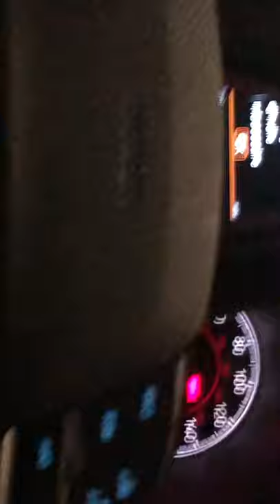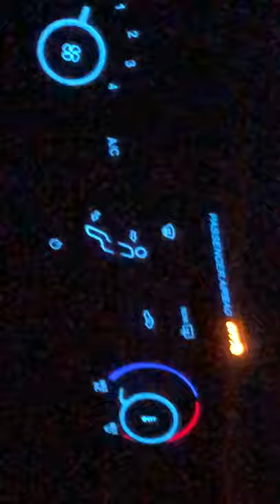STEAK OUT (TOM GRANT P.I.)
BASED ON THE TOM GRANT HANDBOOK

THE SECRET LIFE OF TOM GRANT P.I

THE LORD MAKES HIS FIRST VERY PERSONAL LE FIN DE 🕵️‍♀️ PI

GYPSY
TAXI DRIVER
MUSICIAN
WRITER.
METHOD ACTOR ,,
        AND
$ RECORD PRODUCER $
       WITH
AUDITORY NEUROPATHY
SPECTRUM DISORDER
10 Years SOBER!
from Facebook .
IS SUFFERING FROM:
LOS ANGELES
TAXI DRIVER :
AND WRiTER
DAN FANTE
VIP RIP
DEAD CHAT.
NON STOP
‘STUFF’ 🐰
R
JIMMORRISON (JEAN MORRI SON)
MICHELAIELLO (VADE)
NICHOLAS ZAROF

SEPT. 20/20

SOUND NORMALLY

Cobain MurderTheoryExposed
johnny -five-O-the-sequel
FirstAmendment Tests
KernCounty Transparency
San Joaquin Valley Transparency
Stewart Holden Hate Crime Lawyers
                                      # William Ansell
William Ansell
THE VAN LI#freedomrun32
Jack Strange
alton ellsworth
BoldTestament YouTube
@The Secret Life Of Thomas Grant PI YouTube SERVICE ADVICE